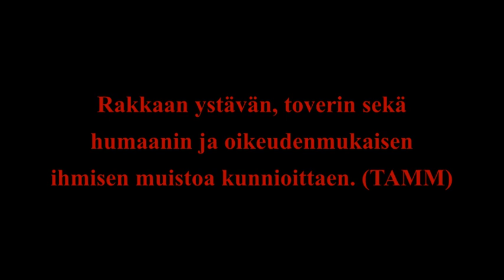Marjan muistoksi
Rakkaan ystävän, hyvän toverin sekä humaanin ja oikeudenmukaisen ihmisen - Marja Lappalaisen (v. 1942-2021) - muistoksi.